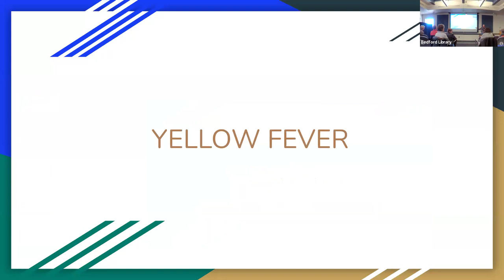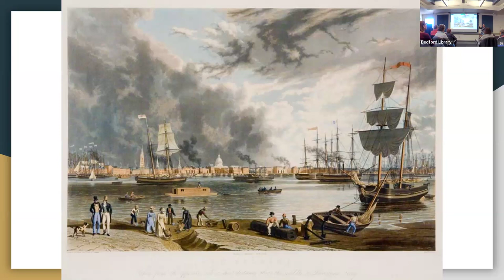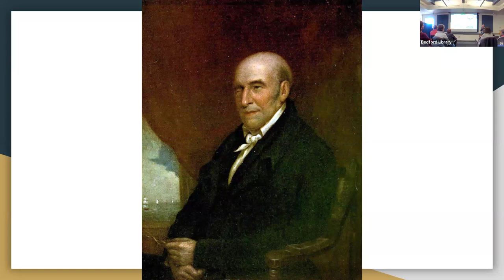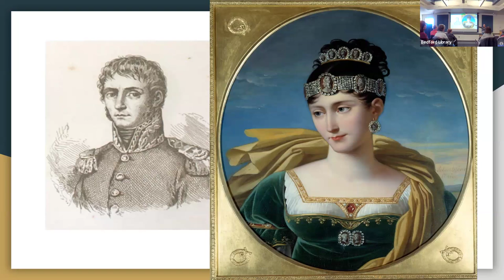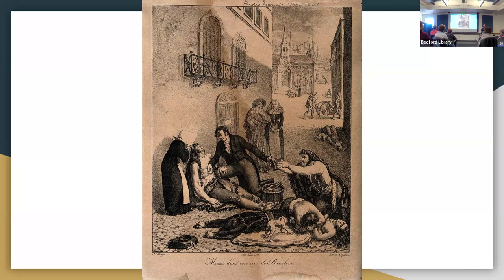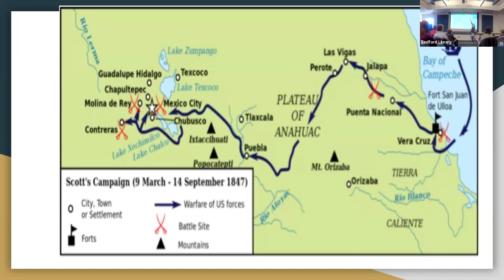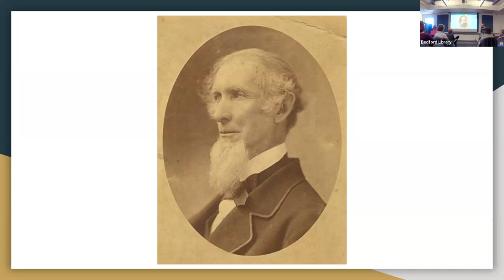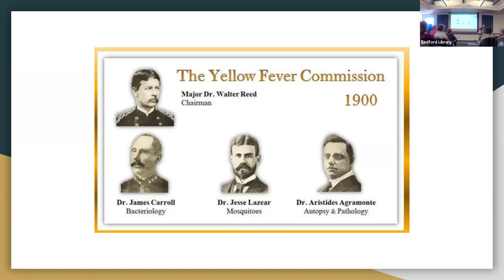Global Pandemics pt. 3 Yellow Fever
Few maladies were as feared in the early nineteenth century as Yellow Fever–and few effected history as profoundly.  In this session, we will tell the story of how Yellow Fever ended Napoleon’s dreams of an empire in the New World, and paved the way for the exponential growth of the American republic.